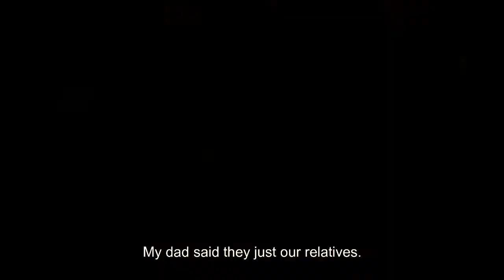Group 1 Safehouse Film Grade 11 Euclid ONSTS_ Turn on [cc] subtitle ONSTS OPOL Senior High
Turn on [cc] subtitle
21st-century literature project
GROUP 1
ONSTS Senior High, Opol. MIS OR